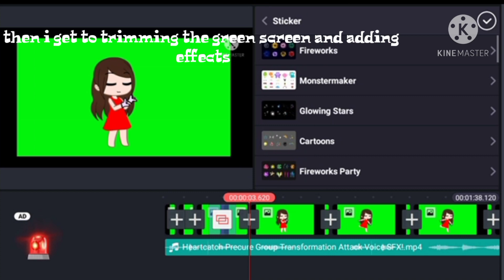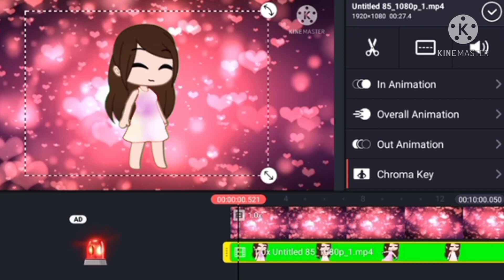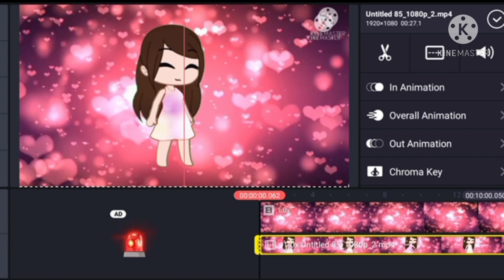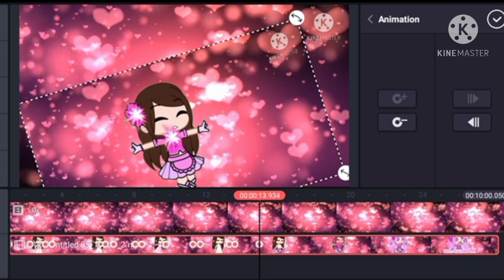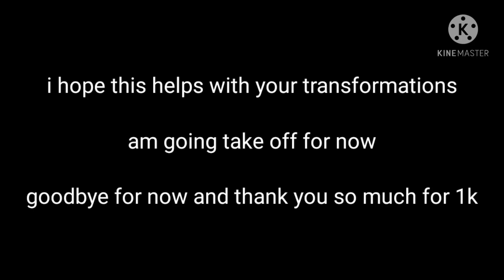a very special episode,1k special